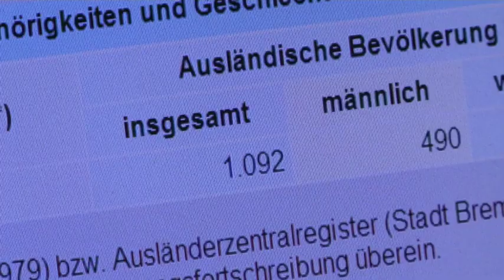Die Outtakes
Viel gab es ja wirklich nicht, was in die Kategorie Outtakes passt - die Schülerinnen und Schüler, die an unserem Projekt teilgenommen haben, waren einfach zu professionell. Aber ein paar ulkige Szenen sind doch zustande gekommen. Leider müsst ihr sie euch hier ohne Musik ansehen - ihr wisst ja, wegen der Rechte.